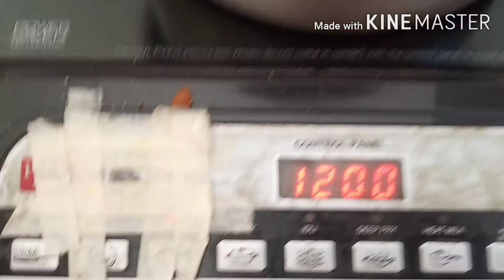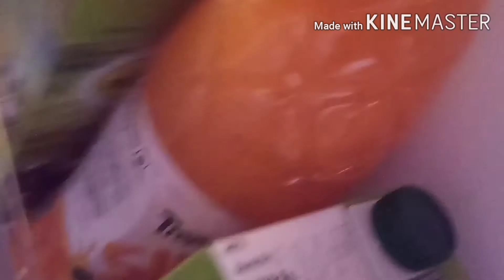ब्लॉग गिंग करना आसान नहीं है🤪# उपर से व्यूज भी नहीं आते😔😔😔😔# व्यूज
Aasan nhi blogging kerna ..uper se view bhi nhi aate